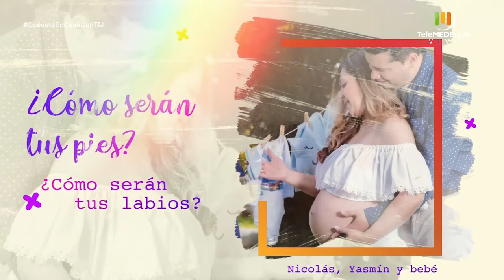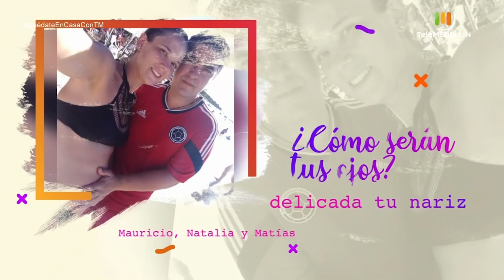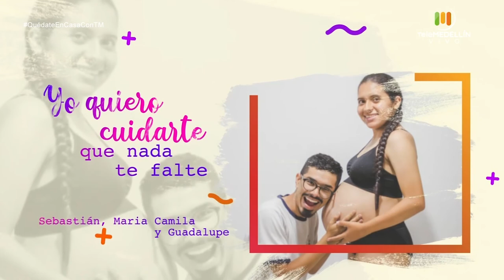El Mundo de Majo y canción 'Cómo es posible' [Padres en Apuros] Telemedellín